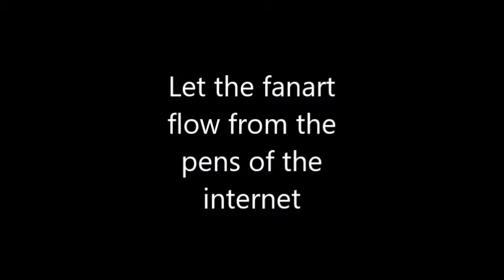Don't Question It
I mainly made this for a Twitter shitpost. ignore if necessary.